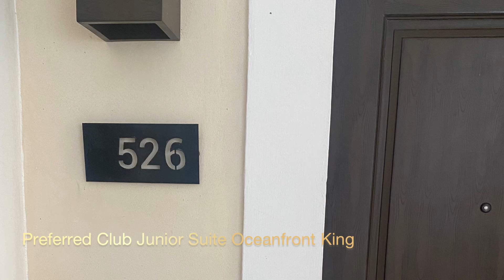Dreams Sapphire Resort and Spa | Preferred Club Junior Suite Oceanfront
Dreams Sapphire Riviera Cancun | Preferred Club Junior Suite Oceanfront